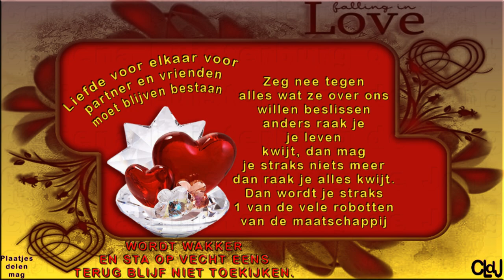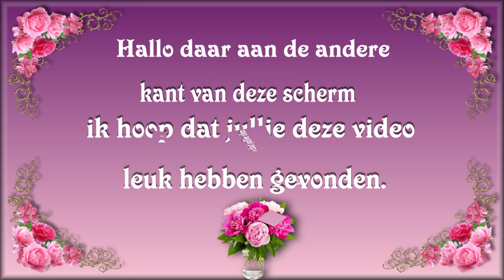wo 5 juli | Uit bed gebeld | Marjo | Noodweer | Lijk wel een tuinkabouter. #1888